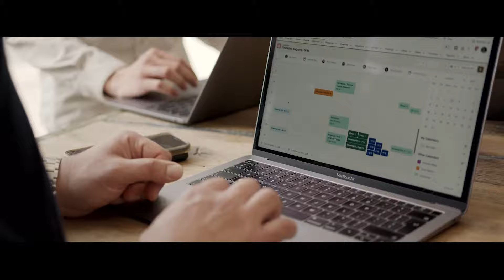Location Location - Our Purpose | Company Values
Our Purpose at Location Location.

Established in 2006, Location Location is an independent, community-minded estate agency with wholehearted values and a big vision.
Our team of property experts are connected, communicating and committed to the values that we’ve collectively established over the past 15 years. We’re highly trained agents, backed up with the very best technology and we're here for you.
Please get in touch today and let’s move forward together.

Music in this video is licensed through AirfixMusic.com